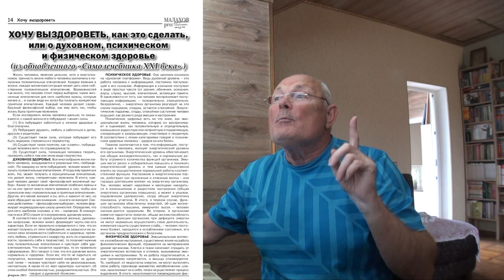МОЕ ПРЕКРАСНОЕ ЗДОРОВЬЕ. Малахов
ОЕ ПРЕКРАСНОЕ ЗДОРОВЬЕ. Малахов

Говорим постоянно о Здоровье ... а вы можете описать, каком оно может быть?